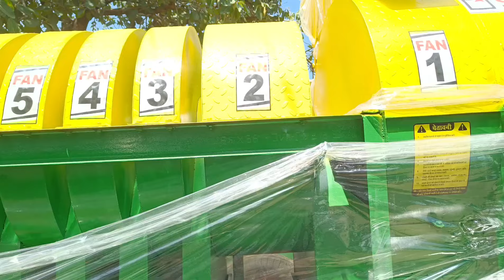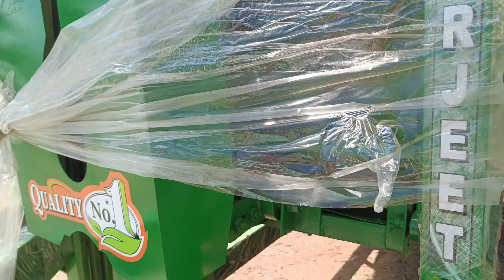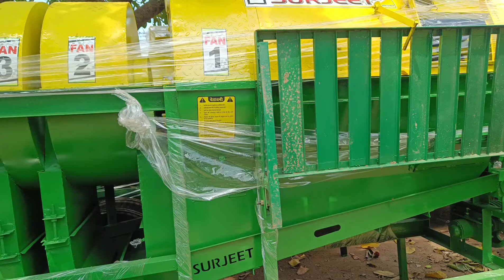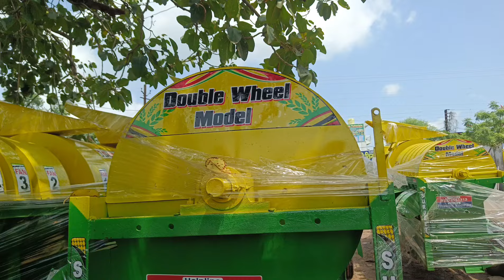30% सब्सिडी के साथ | New Surjit Multicrop Thresher 7 fan | Surjeet Multicrop Thresher@VideoBhandar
सभी प्रकार के गिली फसलों के लिए बेस्ट Tresher | New Surjit Multicrop Thresher 7 fan

Your Quires  :-

surjeet thresher
thresher
surjit thresher
thresher machine
surjit multicrop thresher
paddy thresher
surjeet multicrop thresher
tractor thresher
surjeet thresher video
surjeet thresher 5 pankha
multicrop thresher
paddy thresher machine
surjeet thresher 7 pankha
surjeet paddy multicrop thresher
surjeet thresher machine
surjeet thresher new model
surjit
surjit multicap thresher
rice thresher machine
surjit multi crop thresher
surjit thresher multicorp
surjeet multicrop thresher
surjit multicrop thresher
surjeet thresher
multicrop thresher
paddy multicrop thresher
surjit thresher
thresher
thresher machine
multicrop paddy thresher
surjit multicrop thresher
multicrop thresher machine 2024
paddy thresher
surjit multi crop thresher price
surjeet multicrop thresher price
surjeet thresher 5 fan
surjeet thresher 7 fan
surjeet multicrop threasher
paddy thresher
paddy thresher machine
rice Thresher
paddy thresher machine price in india
rice thresher machine
mini paddy thresher
paddy thresher price
jashoda paddy thresher
mini paddy thresher machine
jashoda paddy thresher jt-19
paddy
paddy thresher machine animation
multicrop thresher
paddy thresher machine price in odisha
muddy land use paddy thresher
thresher machine
best paddy thresher
small paddy thresher
sukla paddy thresher
thresher machine
paddy thresher
paddy thresher machine
surjeet thresher
surjit thresher
surjit multicrop thresher
surjeet thresher machine
surjeet multicrop thresher
rice thresher machine
surjeet paddy thresher
thresher machine review
surjeet paddy thresher machine
paddy thresher machine 7 fan
paddy multicrop thresher
surjeet thresher video
tractor thresher
multicrop thresher
thresher machine